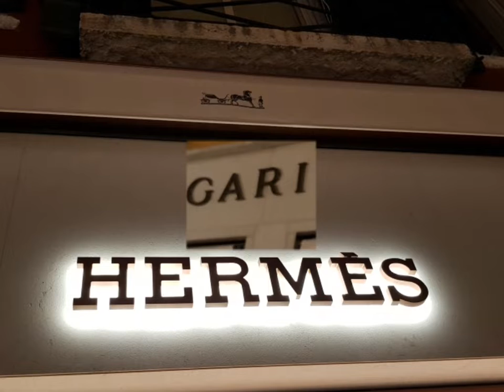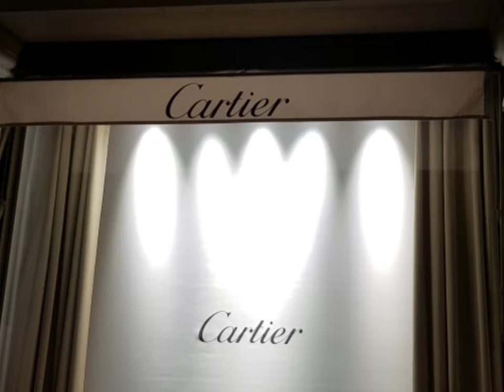🌞VENICE BY NIGHT🌞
E niente.. Si continua a camminareeee..
Su e giù per scale.. Ponti..
"Sospirando scalzi" 😉
Ma finalmente poi ci fermiamo.. Si mangia.. Il tempo di digerire e ricominciare a camminare subendo le foto della pantera..
"E guarda quel lampioncino e guarda quel campanile e guarda quello e guarda l'altro e così finisco infognato nella via della moda".. E a mezzanotte ancora in giro..

LarrySun🌞